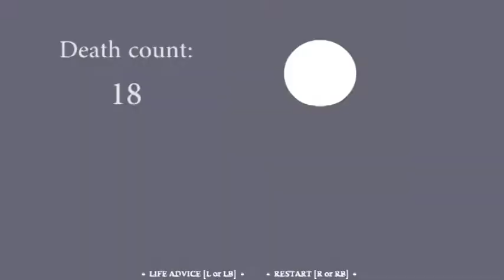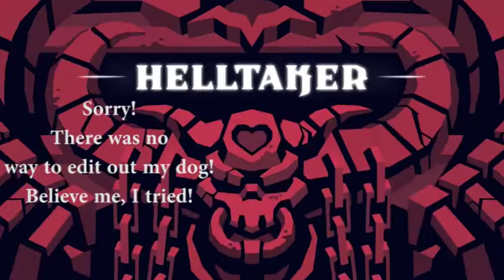Helltaker | DEMON GIRLS???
Alternate title, I ask demon girls for life advice.

Also, sorry for all the pauses, I was thinking about moves!

►The Shop is now OPEN!!